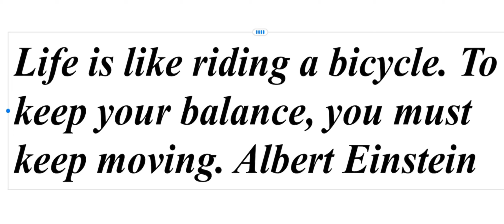Albert Einstein Quotes 101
Find time to ponder Albert Einstein's Quotes. It is full of wisdom.